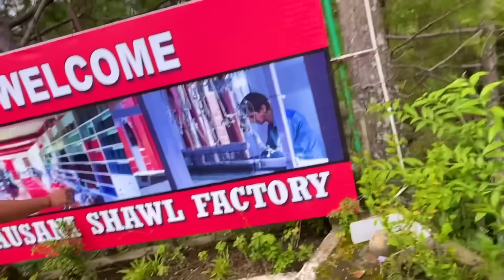Ye Kya Dekh Liya 😳